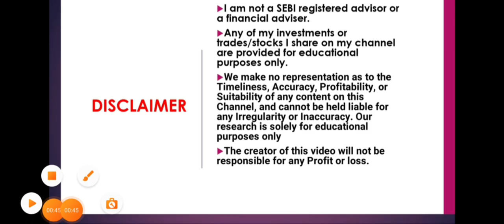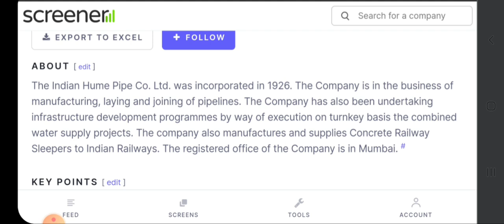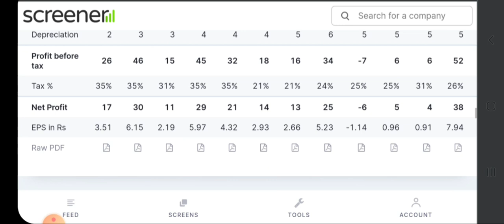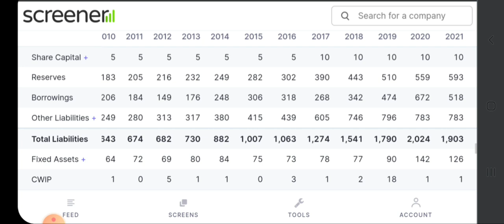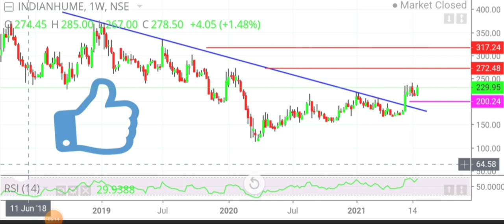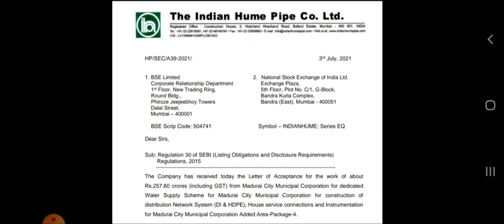Indian Hume Pipe Share Latest News, Indian Hume Pipe Technical analysis, Swing Trading Stock